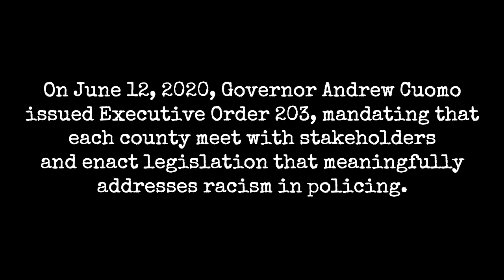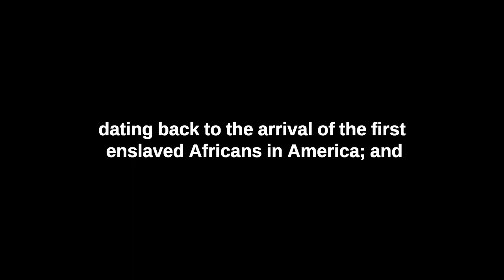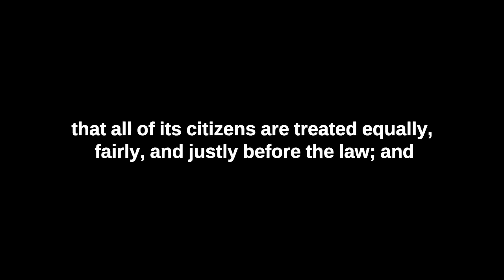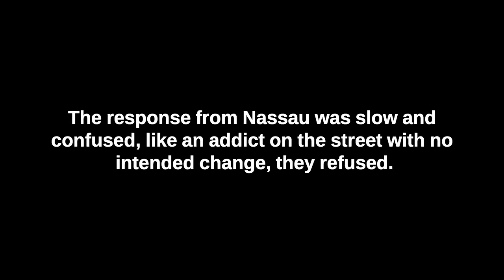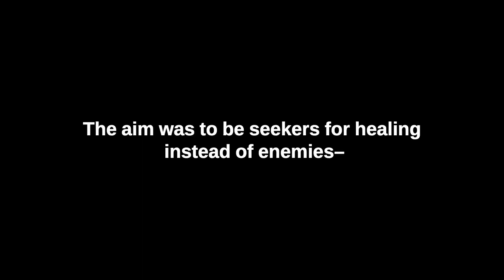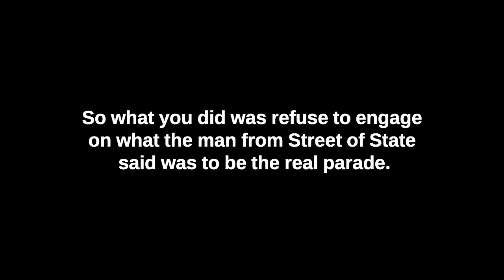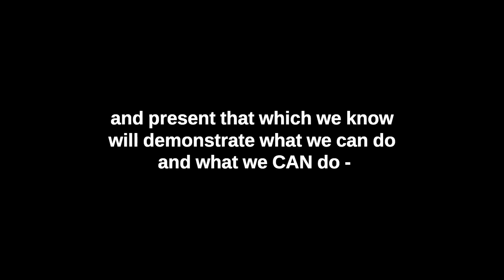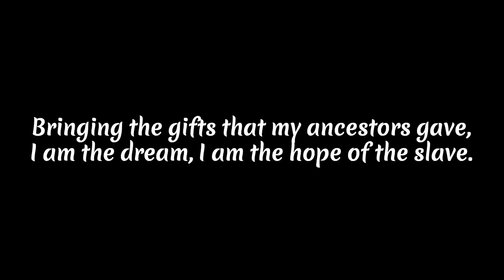A Walk to the People's Plan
"A Walk to the People's Plan" is a new art form, protest-docu-rap (PDR), which tells the story of police reform on Long Island and the struggle on a walk to the People's Plan.

We remind you that the murder of George Floyd was 8 minutes and 46 seconds. We ask that you take the time to view the entire video, like many witnessed George Floyd's death.

Produced by: Dwayne Lindsey
Performed by: Fred Brewington & Sergio Argueta